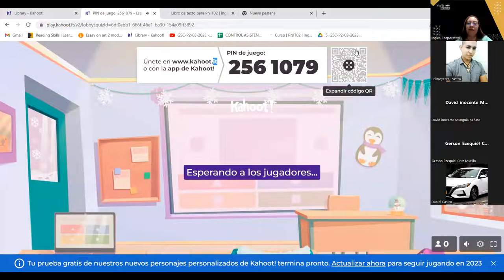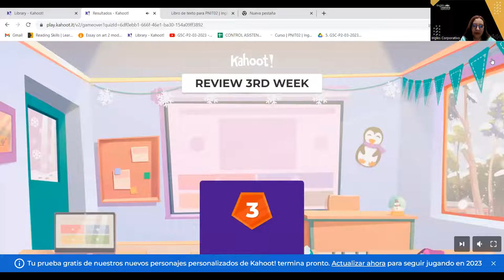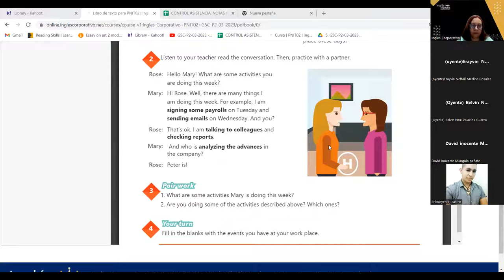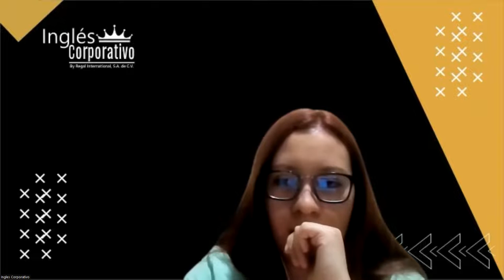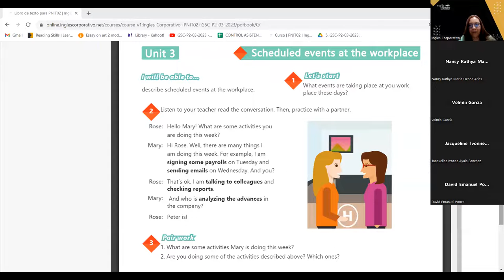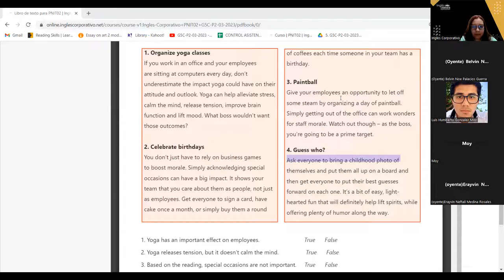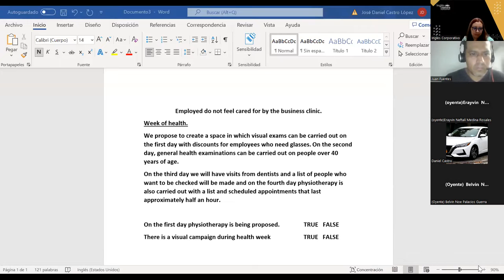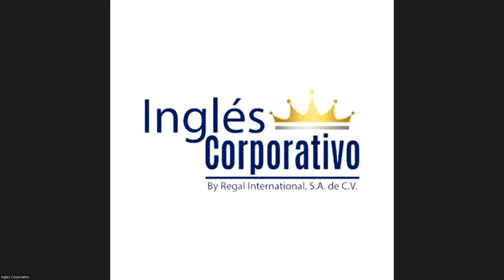SESION 15 - 24-03-23 - 29750-8048-0033/2023 - AREVALO - UNIT 3 REVIEW AND PRACTICE